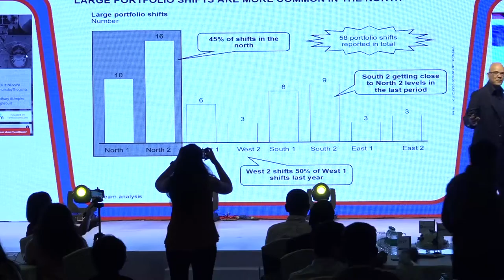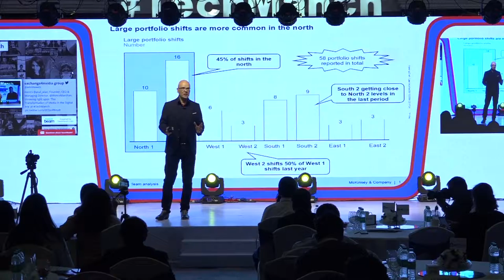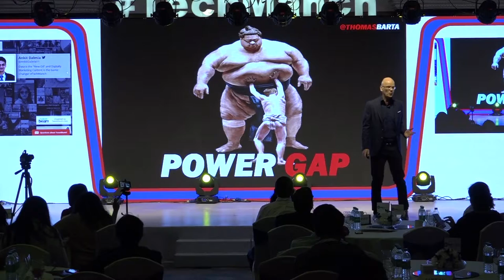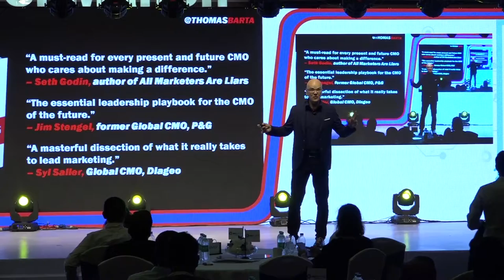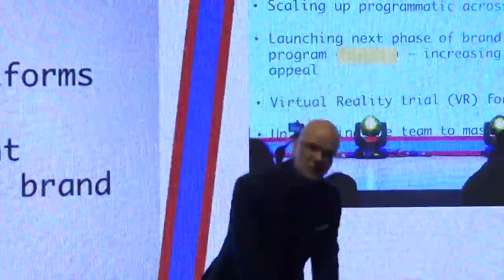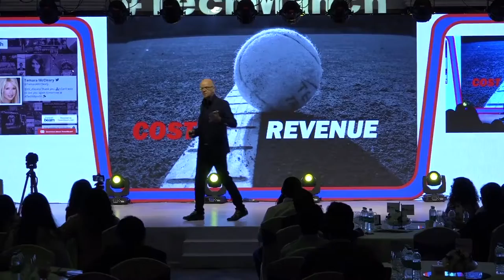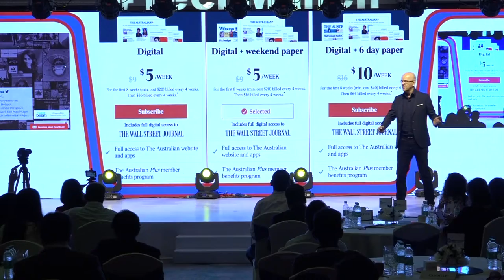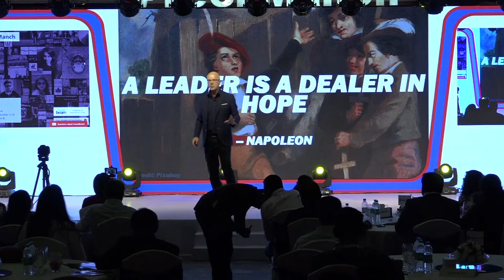Keynote Address : Traits of Marketing Leadership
Thomas Barta

Author, Former Partner, McKinsey

How the art and science of making change happen evolves in a digital first, tech led, data driven age